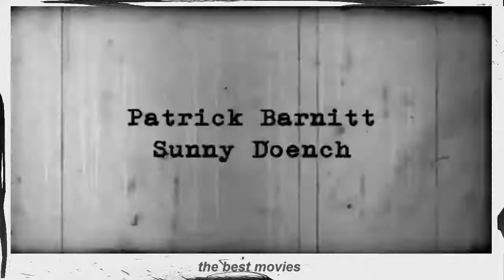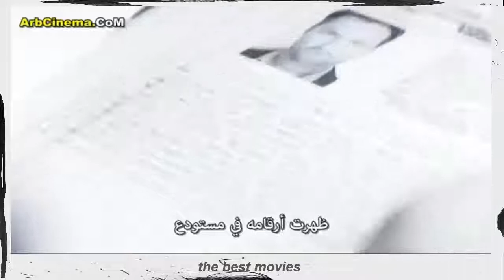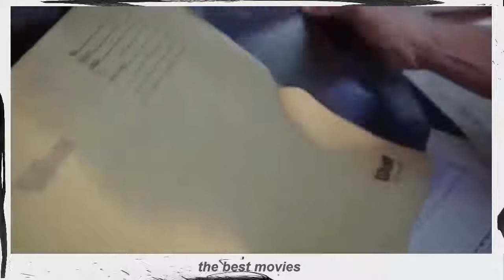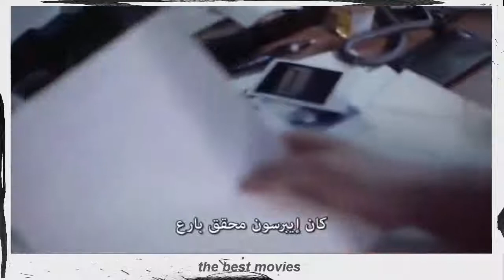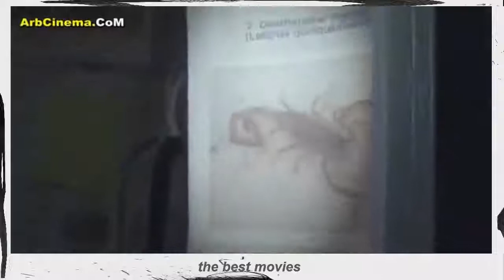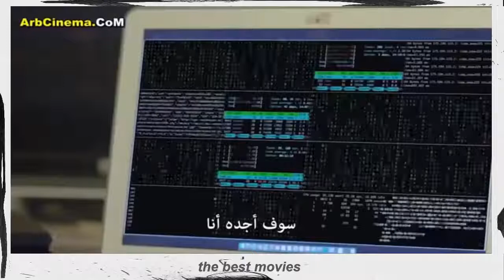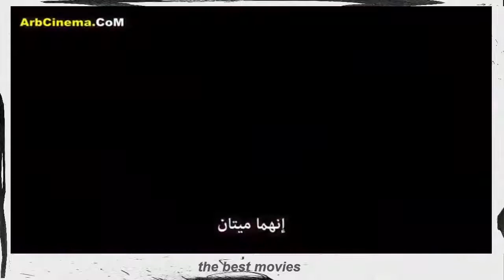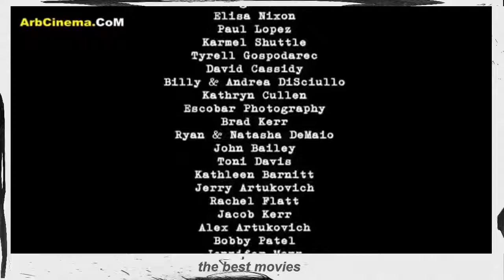أفلام رعب مخيف Hospital demons مترجم | best horror movies 2018